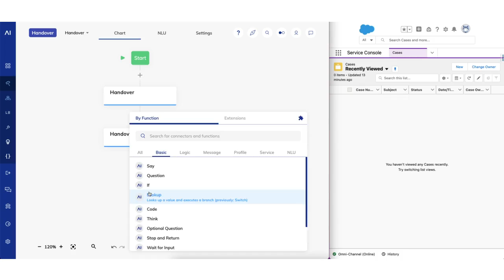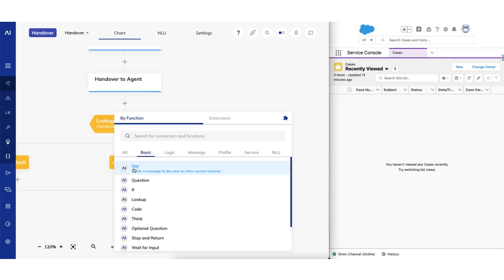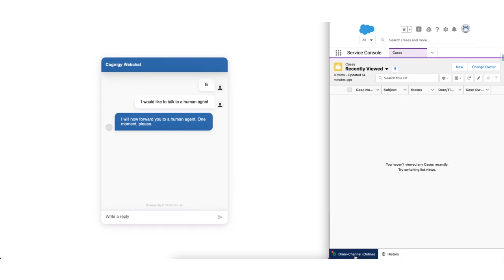Streamline Contact Center Integration using Agent Handover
The human agent handover is one of the key aspects of bot implementation into the business processes as it seamlessly connects users to the right resource, without asking the user to change interfaces. At Cognigy, we strive to create stellar conversational experiences. Therefore, with our latest release v4.17, we've added a new 'Handover to Human Agent' Node into our robust platform.

The Handover to Agent Node enables you to swiftly configure different virtual agent behaviors within the low code UI based on whether a Handover has been completed by a human agent, canceled by the end-user, or an error has occurred in the handover process.

Watch the video below to see how the newly introduced Handover to Agent Node makes it simple to provide frictionless experiences.